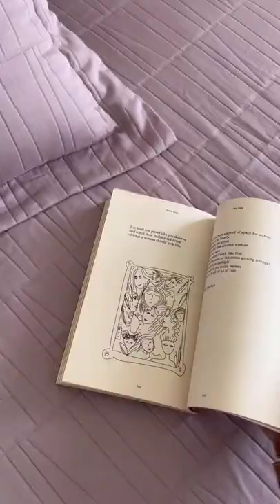Rohina adorned her bed in Transcendent Pink and we just can't get enough of it!